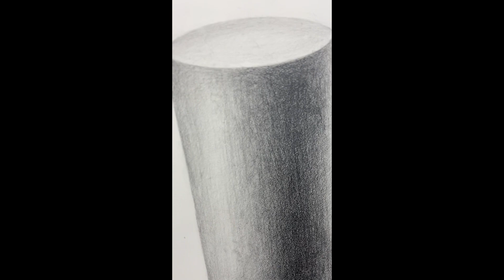유빈이의 기초소묘 이야기 ✏️(젠탱글 & 손)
초집중해서
그리는 유빈이는
가장 단기간에
기초소묘를 끝낸
J2C 친구입니다!👏🏻👏🏻👏🏻

직접 손을 보며
입체를 그림으로
담아내는 손그리기

선과 선이 만나 면이되는
Zentangle도 완성!👍🏻
유빈이 화이팅!♥️